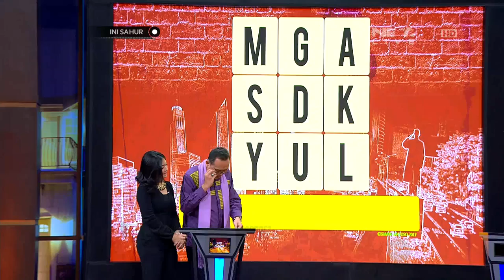Ini Sahur 19 Juni 2017 (3/7) - Danang, Darto, Puspa & Raeni